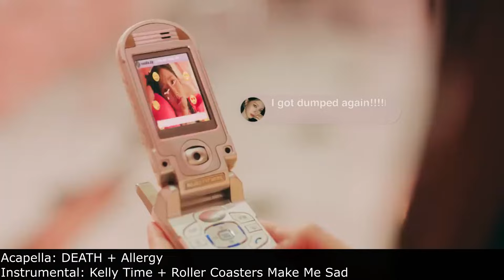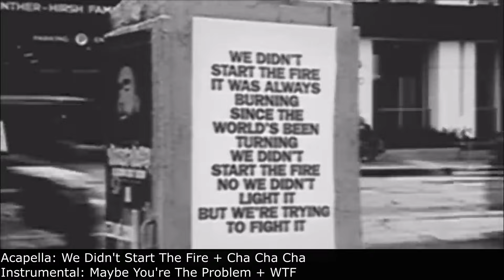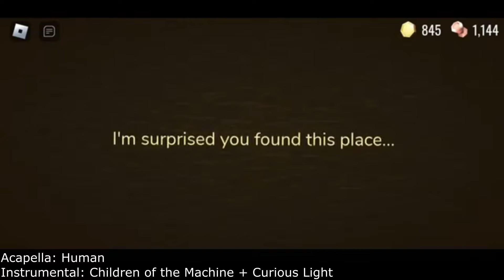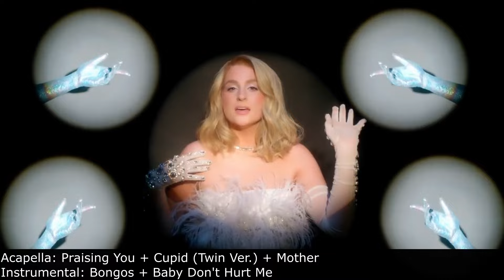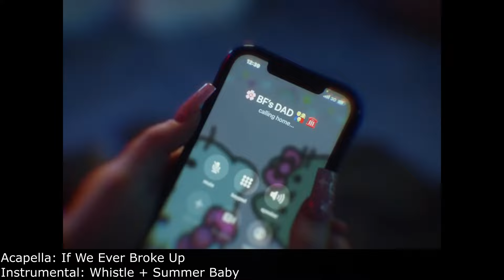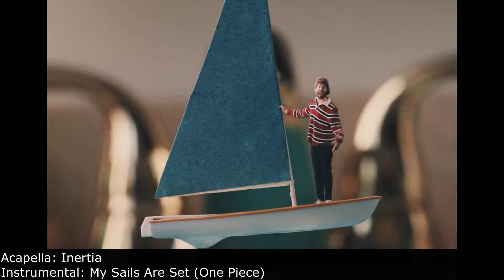2023 Year End Megamix (340 songs) ft. Owl City, NF, Olivia Rodrigo, Travis Scott, and Lots More!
I apologize for the sudden break in upload schedule. I was busy with applying to college stuff, school,  and also making this. This is my first time actually editing a video for my mashups, too. I definitely went overboard with the mix. I had to cut a lot of songs too. Also, I'm still trying to learn when too much is too much.